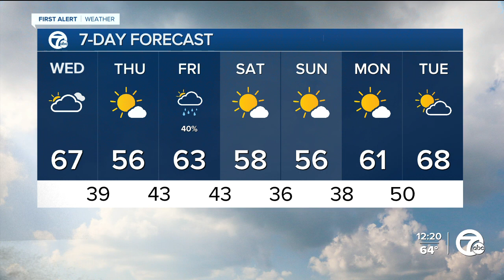Hally Vogel 10/23/2024 WXYZ ABC7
WXYZ ABC7, Detroit Michigan